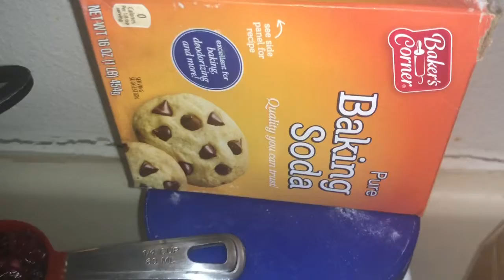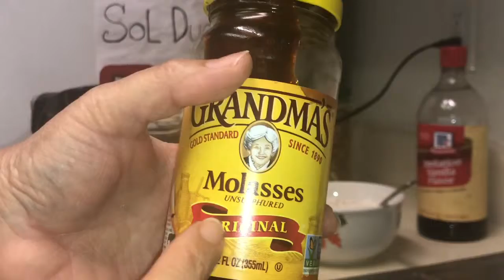Bizcocho Regular de Zanahorias